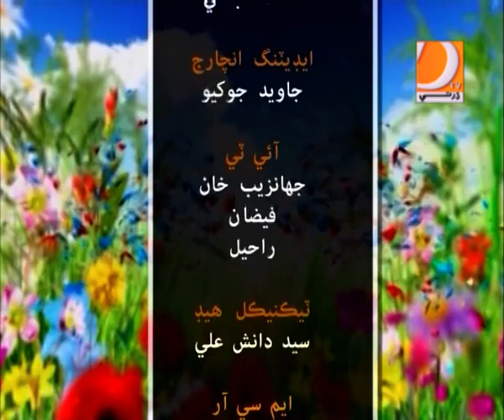Subh Ji Surhan 18 9 2018